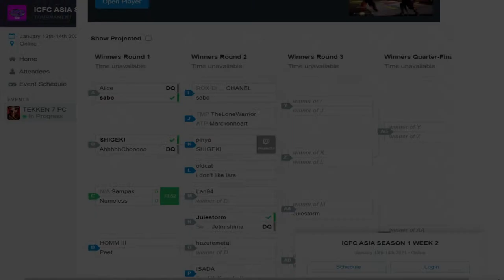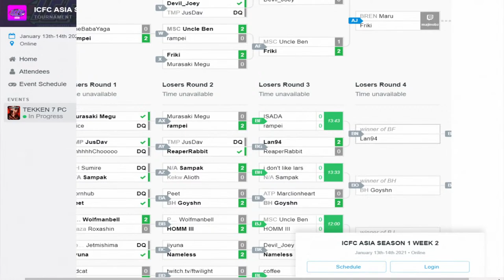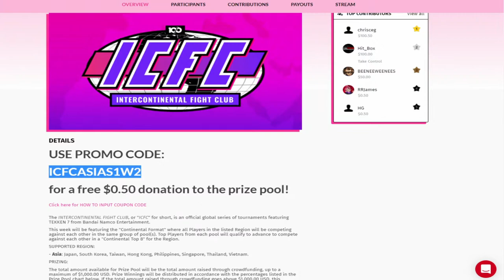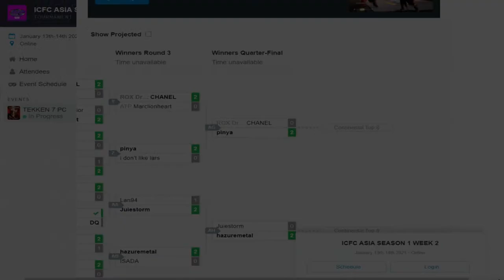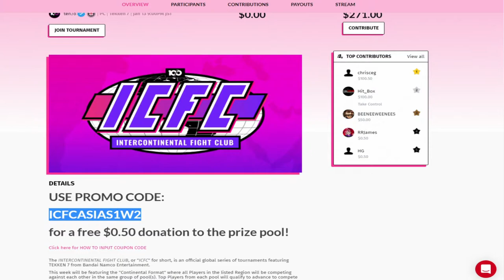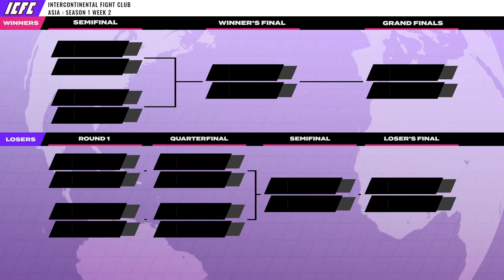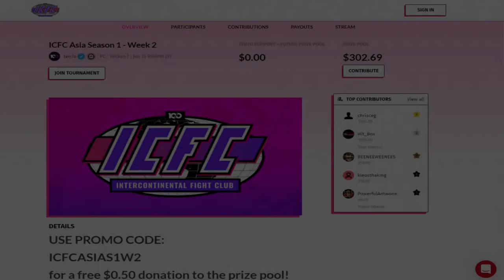ICFC ASIA: Season 1 Week 2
TImestamps:

0:00 Downtime
0:19:14   Reaper Rabbit (Devil Jin) vs  ftwilight (Lars)
0:38:38   Pinya (Master Raven) vs  Shigeki (Kazuya)
0:51:47   Hazure Metal (Gigas) vs  HOMM III (Julia/Lei)
1:07:51  EQNX Aoyama (Miguel/Lars) vs TALON Book (Fahkumram)
1:25:34  ROX DRAGONS Chanel (Eliza) vs  Pinya (Master Raven)
1:37:39   Friki (Eddy/Marduk) vs BREN Maru (Kunimitsu)
1:52:18  EQNX Aoyama (Miguel/Lars) vs  Shigeki (Kazuya)
2:06:28  ROX DRAGONS Chanel (Kunimitsu) vs  Uncle Ben (Shaheen/Fahkumram)
2:22:39   Hazure Metal (Kuma/Gigas) vs  Pinya (Master Raven)
2:33:53  BREN Maru (Kunimitsu/Fahkumram) vs EQNX Masu (Steve/Devil Jin)
2:49:00  BREN Maru (Julia/Ganryu/Zafina) vs  Pinya (Master Raven)
3:04:52   Hazure Metal (Gigas) vs ROX DRAGONS Chanel (Kunimitsu/Alisa)
3:22:47   Hazure Metal (Gigas) vs BREN Maru (Julia)
3:43:26  BREN Maru (Fahkumram/Dragunov/Kazumi) vs  Pinya (Master Raven)